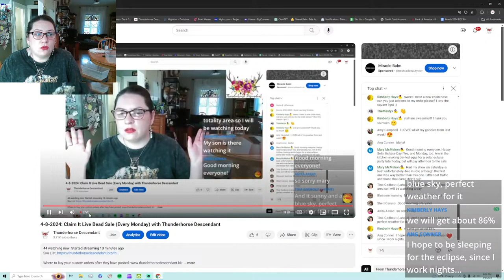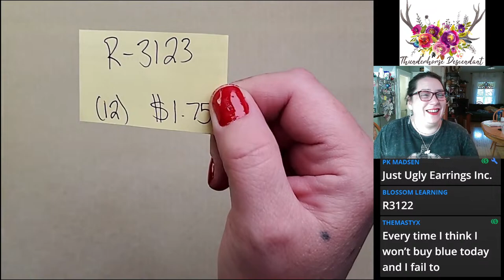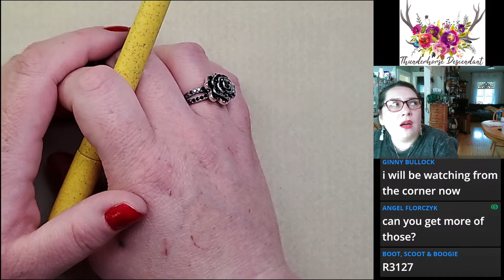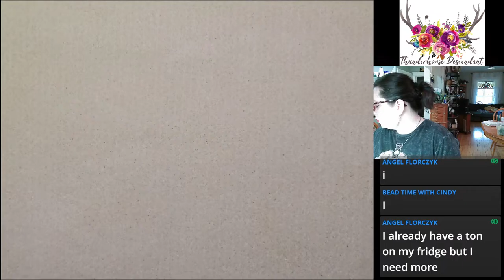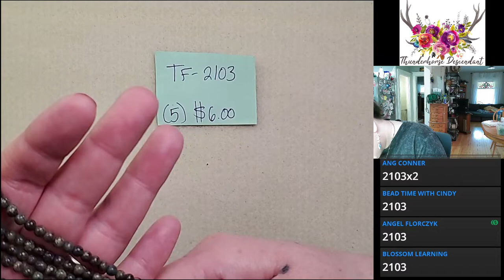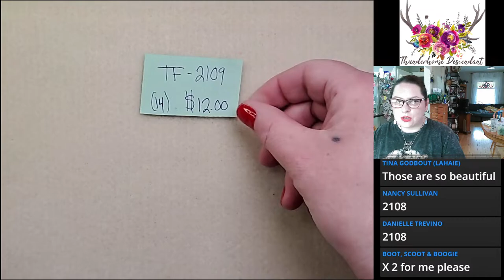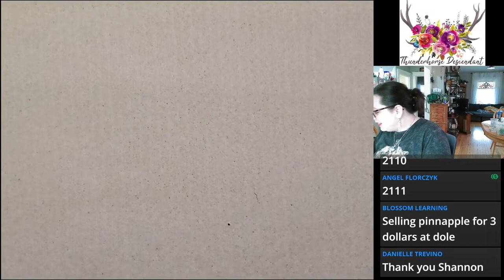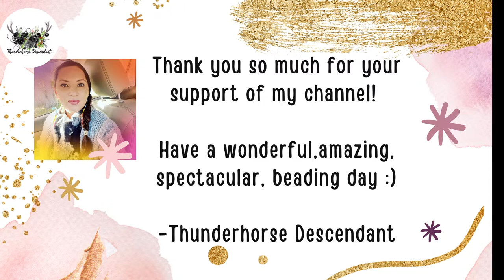4-8-2024: Claim It Live Bead Sale (Every Monday) with Thunderhorse Descendant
-under custom orders tab
-after 8pm central time
Thank you for your interest in our live bead sale at Thunderhorse Descendant! We're thrilled to invite you to our weekly Claim It Live Bead Sale, happening every Monday at 9 am Central Time on our YouTube channel.

🛒 How to Place Your Order:
Ensure a smooth and enjoyable ordering experience with these steps:

Step 1: Logging In and Commenting on YouTube
To participate, log into your YouTube account and reserve items by leaving a comment during the live stream.

Step 2: Reserving Items during the Live
Each item has a SKU number and price displayed. Type the SKU number followed by the quantity you want to purchase.

For example:

TF-1523 x 3
R-6574 x 1

Step 3: Order Confirmation
Our team member, Shannon, will confirm orders during the live stream. Items are considered reserved only after Shannon confirms them on the list.

Step 4: Completing Your Purchase
After the sale, make the payment on our Thunderhorse Descendant Follow the steps provided, and ensure to review your order.

Step 5: What to Expect

Printed itemized invoice and packing sheet included.
Shipping insurance.
Order shipped within 0-2 business days.
Tracking number and confirmation email provided.
Free ticket/card to enter our monthly games with each order shipped.
If your shipping costs exceed $2, we are happy to refund the overage amount to you via store credit. We believe in transparency and want to ensure that you have the best value for your shipping expenses.

Step 6: Shipping and Handling Fee for Custom Orders
Custom Orders incur a $1.00 fee for every $100 spent, covering time, effort, and additional shipping insurance.

Step 7: Returns and Damaged Items

Order Combination Policy:
Please note that we do not typically combine orders. Our shipping process is designed to be efficient and straightforward. To simplify the shipping process, we encourage you to order all your desired items in one go. This helps us provide you with a seamless and timely delivery experience.

We hope this information clarifies the ordering process. Thank you for your support, and we look forward to serving you during the sale.

Best regards,
Randee Brown
Thunderhorse Descendant

If you would like to donate to help improve the channel videos, and morning coffee streams you can do so here(an alert will pop up on screen if I am live!):

You can catch me live on YouTube, Monday-Friday at 9:00am CST for morning coffee, bead designs, and other Esty and craft related topics.

Members Only Live at 3pm CST on Wednesday afternoon

If you would like to become a member click the join button or follow this link